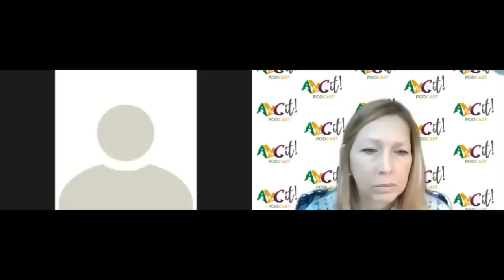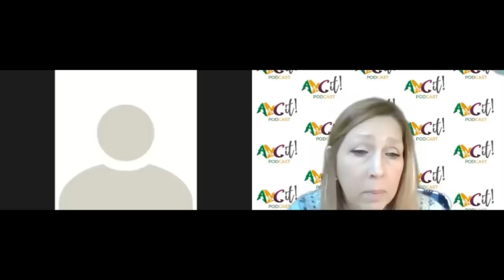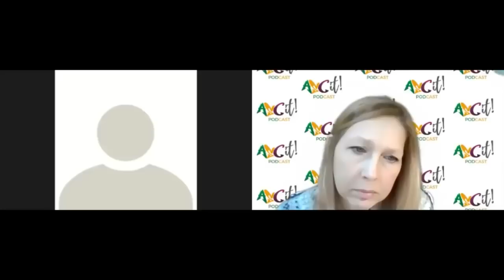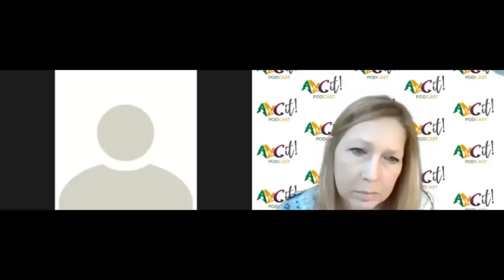The Ultra Interview with Lucinda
A recent interview between HG Tudor and Lucinda, a therapist.